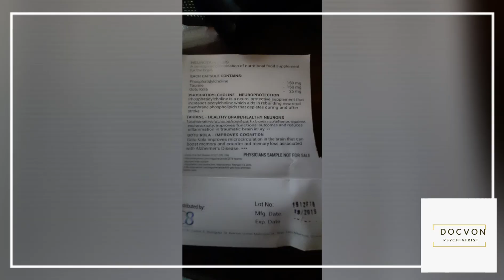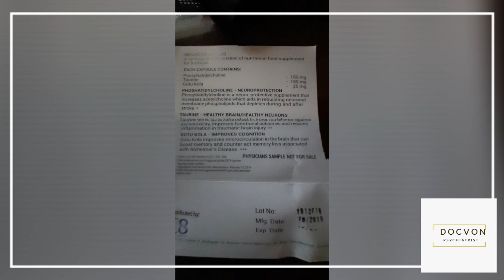HOW TO BE THE BEST MENTAL HEALTH ADVOCATE WINNERS| DocVon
Mental Health for All